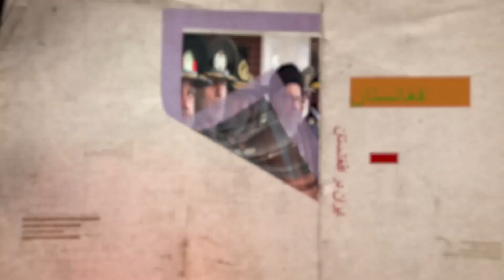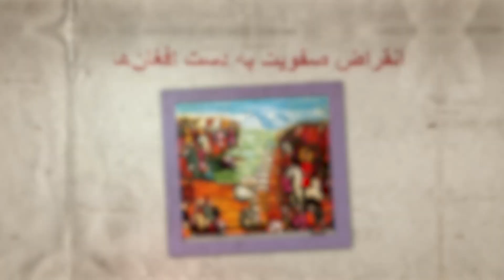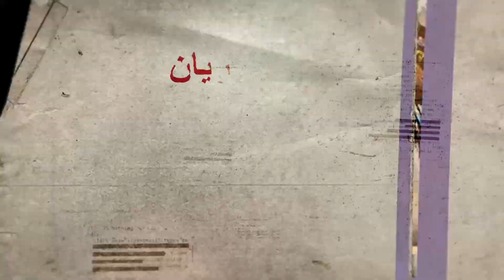جنگ اول انگلستان و افغانستان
استاد محمدباقر سجودی - تاریخ افغانستان - شبکه جهانی نور - چهارشنبه، ۸ شهریور ۱۴۰۲

فرکانس: 12073 عمودی ( V )

شماره واتساپ شبکه جهانی نور